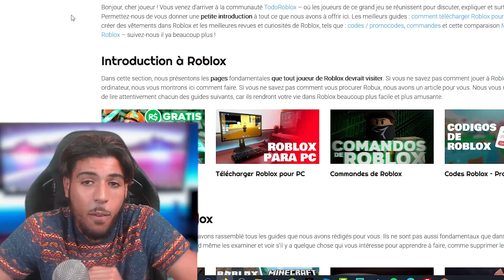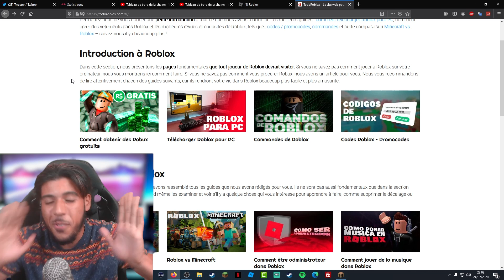J’ESPIONNE MON FILS PENDANT 24h sur ROBLOX RP !!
Aujourd’hui on ce retrouve pour une nouvelle vidéo sur Roblox comme Furious Jumper mais en mode RP. Je vais espionner mon fils Billy pendant 24h et on verra ce qui fera.